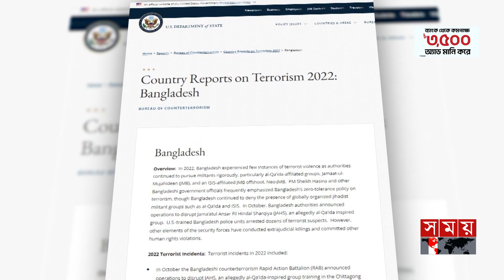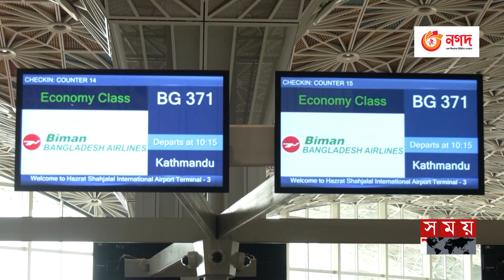সন্ত্রাসবাদের বিরুদ্ধে বাংলাদেশের জিরো টলারেন্স, যুক্তরাষ্ট্রের প্রশংসা | Country Reports | USA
সন্ত্রাসবাদের বিরুদ্ধে বাংলাদেশের জিরো টলারেন্স, যুক্তরাষ্ট্রের প্রশংসা | Country Reports on Terrorism 2022 | USA

সন্ত্রাস দমনে জিরো টলারেন্স নীতির কারণে বাংলাদেশে নিয়ন্ত্রণে রয়েছে জঙ্গিবাদ। শুক্রবার যুক্তরাষ্ট্রের সন্ত্রাস দমন ব্যুরো প্রকাশিত 'কান্ট্রি রিপোর্টস অন টেররিজম ২০২২'-এ উঠে এসেছে এ চিত্র। প্রতিবেদনে বলা হয়েছে, সরকারের কঠোর নীতির কারণে বাংলাদেশে সন্ত্রাস-সহিংসতা কমেছে। জঙ্গি দমন অব্যাহত রাখায় ২০২২ সালে দেশে সন্ত্রাস-সহিংসতার মুষ্টিমেয় কয়েকটি ঘটনা ঘটেছে।

Militancy is under control in Bangladesh due to zero tolerance policy in counter terrorism. This image appeared in the 'Country Reports on Terrorism 2022' published by the US Counter Terrorism Bureau on Friday. According to the report, terrorism-violence has decreased in Bangladesh due to strict policies of the government. A handful of incidents of terror-violence took place in the country in 2022 as the crackdown on militancy continued.

Content Declaration:
This content is for news purpose. There may be some shocking scene which we have used for the news purpose only. We do not promote any kinds of violance or terrorist activities by this content at any means.

Somoy TV: t.ly/Se1z
Somoy TV Bulletin: t.ly/iqIq
Somoy Entertainment: t.ly/3dWC
Somoy Sports: t.ly/iASp
SOMOY TV ISLAMIC: t.ly/zU6a

Somoynews.tv: t.ly/Y7ab
খেলার সময়: t.ly/xJ5H
সময়ের গল্প: t.ly/EW3M
এ সময়ের বাণিজ্য : t.ly/m3ir

Groups:
Somoy TV (Official)✅: t.ly/ajiO
Somoy Entertainment✅: t.ly/8CLh
Somoy Business✅: t.ly/4xaJ